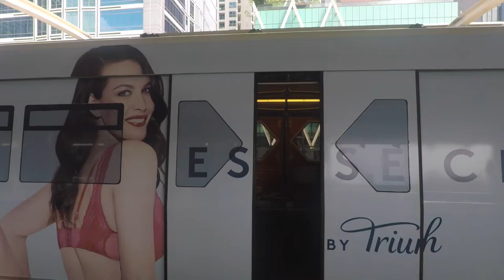Street Workout and Calisthenics in Bangkok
Trying out the Nike Flyknit 3 for some street workout.

The on foot feeling is great. Has a very snug feel. Felt quite tight for my size. Had to take off the insoles. Guess half a size bigger would have been a better choice.

Equipments used to shoot the video:

1) GoPro Hero5
2) Feiyutech G5 Gimbal

Location: Saphan Taksin Park, Bangkok